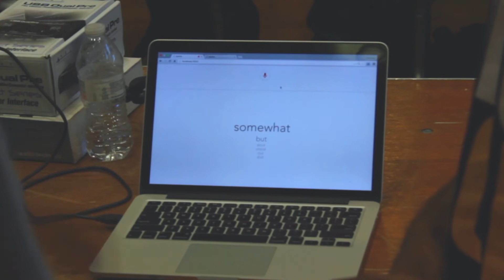HackTX 2015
Students are inspired to make friends, learn new skills and push their knowledge to the limit in a 24-hour coding marathon held on campus.